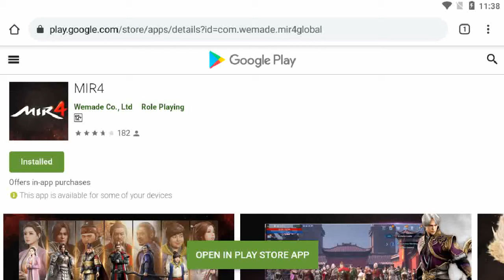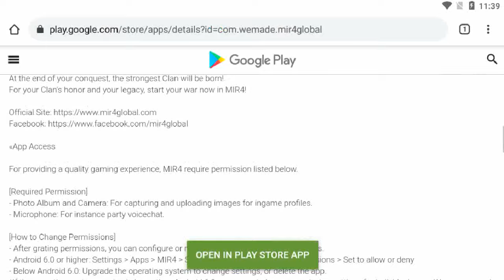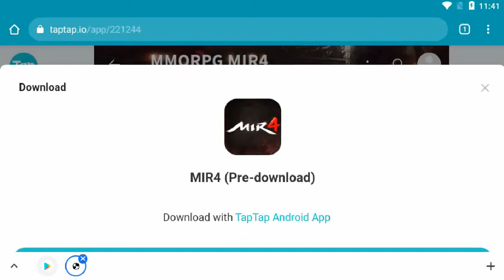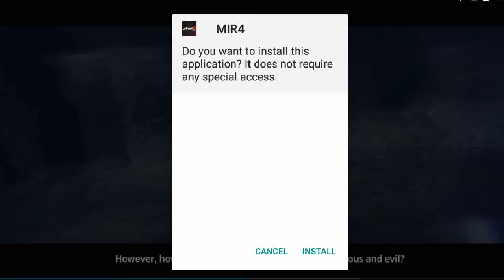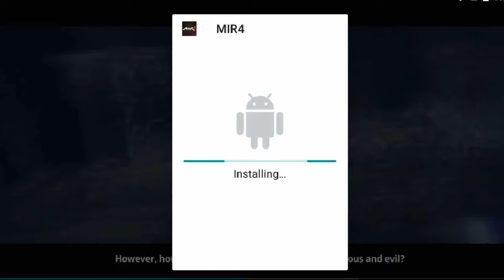MIR4 (GLOBAL/PRE-DOWNLOAD) 2021 Online-MMORPG Now in Pre-Download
-Genre: MMORPG

-Sized:

-Server Status: PRE-DOWNLOAD

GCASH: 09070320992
Paymaya:
Bank-Account: